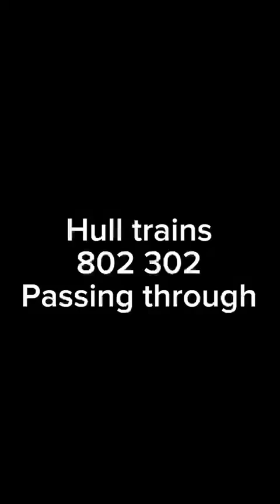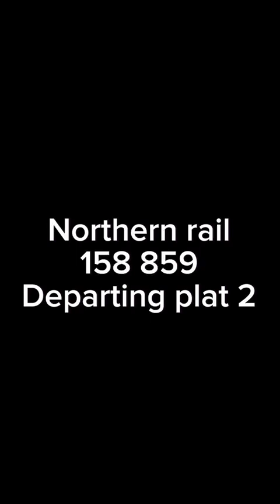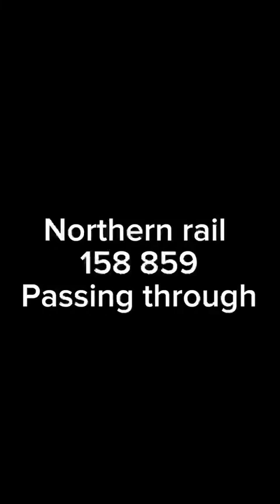Trains at Ferriby Station 24/08/23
Here is so.e videos we took at Ferriby Station